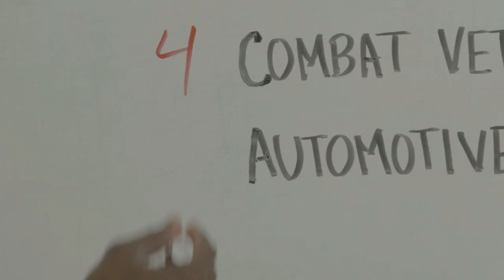Whiteboard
John James is running for U.S. Senate and needs your help:
1) Join our growing army here ➡️ JohnJamesforSenate.com 🦅

This is the official YouTube account for John James for U.S. Senate.